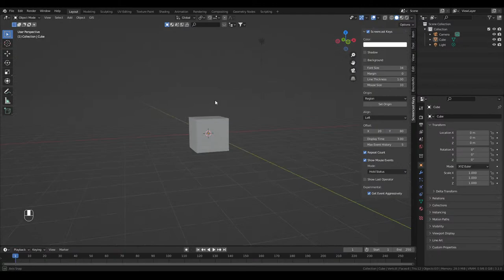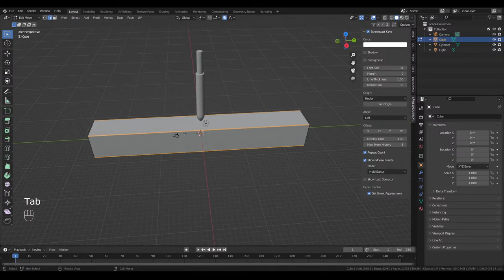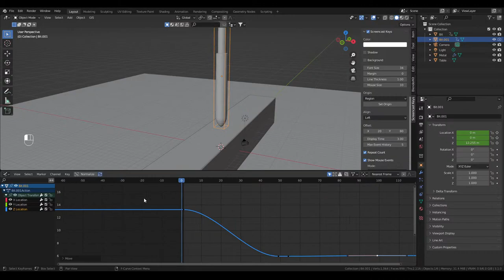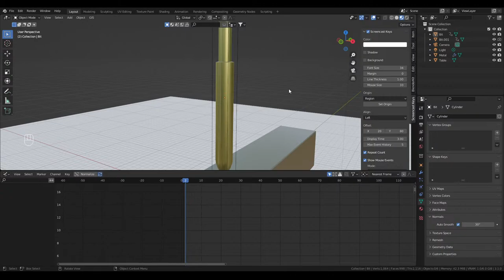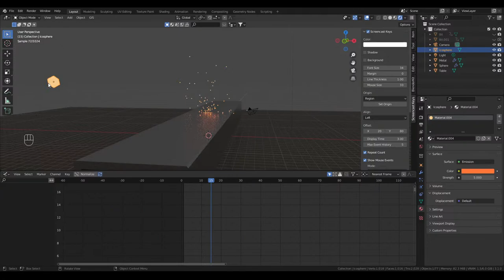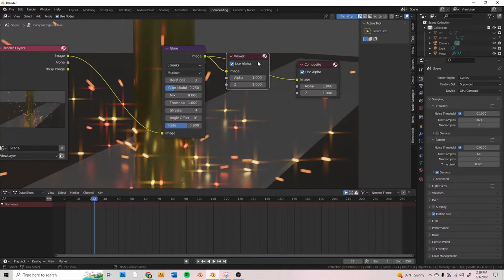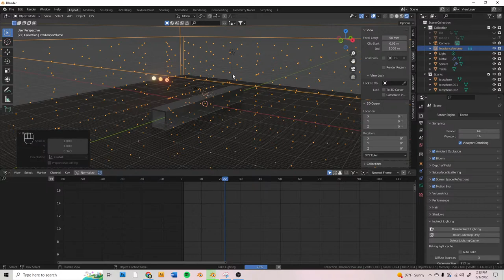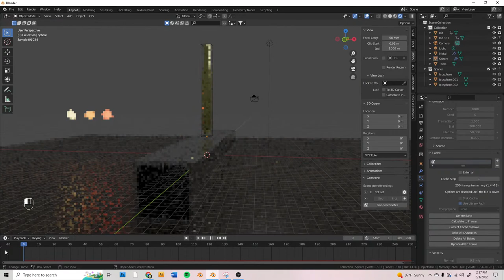Blender Tutorial || Making of the Drill Press Animation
I've been getting requests to do this tutorial for a while now and finally got enough time in my schedule to do so. I hope you enjoy this animation tutorial.

If you enjoyed this video or found it helpful please consider leaving a like or subscribing to the channel, even if you turn notifications off and don't frequently watch, it still helps me and motivates me to continue.